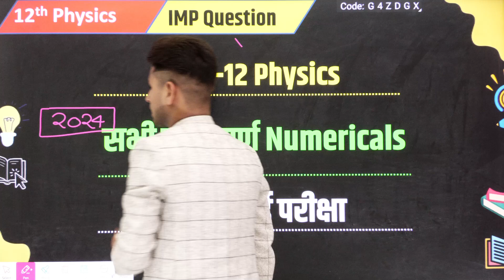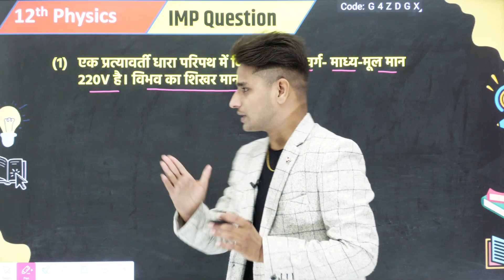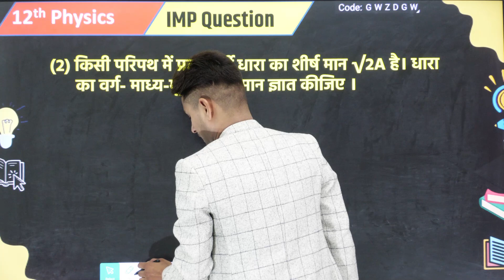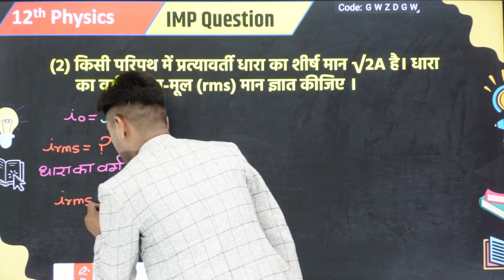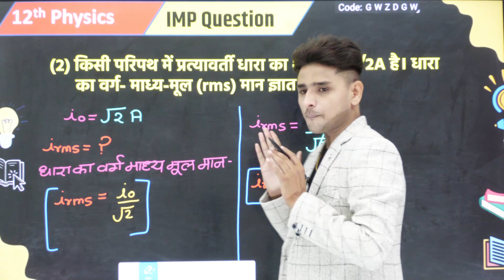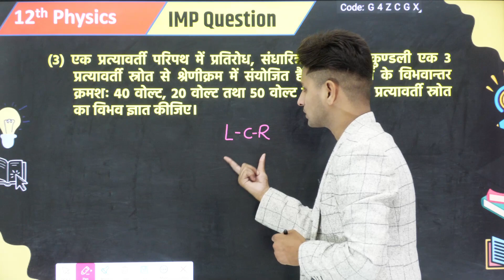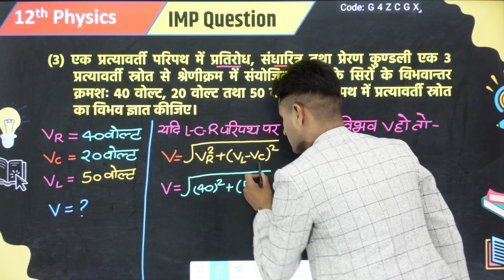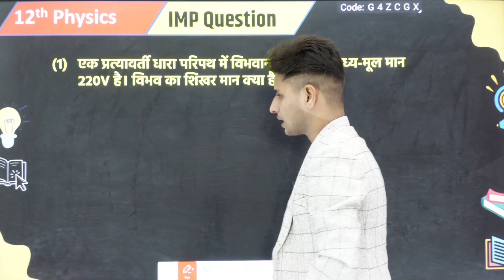12th Physics के महत्वपूर्ण Numericals//12th physics important numericals 2024,//Chapter 7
12th Physics के महत्वपूर्ण Numericals//12th physics important numericals 2024,//Chapter 7

About this video:
Hello students is video mein maine aapko 12th physics ke Chapter 7 pratyavarti Dhara chapter ki kuchh most important neumericals ko solve karvaya hai.

Topics covered in this video:
1) class 12 Physics important numericals
2) 12th physics neumericals
3) physics important numericals 2024
4) pratyavarti Dhara chapter neumericals
5) alternative current chapter important numericals
6) 12th physics chapter 7 important numericals